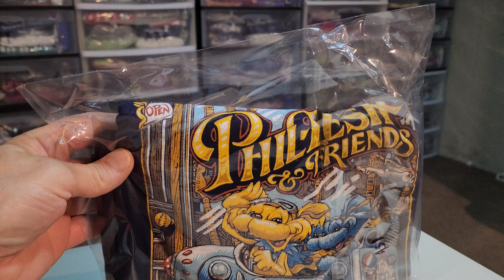What sold Ebay Wednesday